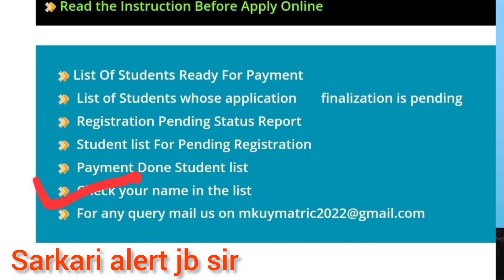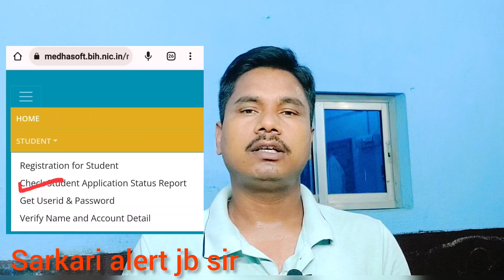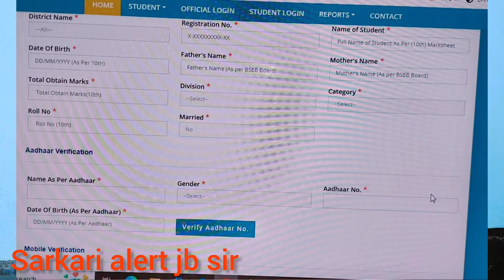Bihar board matric protsahan rasi 2023 || BSEB 10th pass protsahan rasi 2023 online apply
bmsharma19

my facebook page zero to hero link

10th protsahan rashi 2023 online
10th probability maths
10th problem set 1
10th probability
10th project
10th project science part 1
10th problem set 2
10th profile writing english
10th provisional certificate download
10th problem set 1 algebra
protsahan rashi 2023
matric protsahan rashi 2023
inter protsahan rashi 2023 online
apply
10th protsahan rashi 2023 online
10th pass protsahan rashi 2023
matric protsahan rashi 2023 online
apply
class 10 protsahan rashi 2023
graduation protsahan rashi 2023
bseb 10th protsahan rashi 2023
10th protsahan rashi 2023
10 ka scholarship form kaise bhare
10 ka scholarship kaise check karen
10 ka scholarship kab aayega 2023
10 ka scholarship form kaise bhare
2023
10 ka scholarship status kaise check
kare
10 ka scholarship kab aayega
10 ka scholarship kab aayega 2022
10 ka scholarship form kaise bhare
2022
10 ka scholarship
10 ka scholarship list kaise dekhe
2022
matric protsahan rashi online kaise
kare
anganwadi protsahan rashi online
matric protsahan rashi online
protsahan rashi bihar online form
2023
2022
2023 matric
2023 10th
2022 graduation
2022 kaise bhare
2022
2023
protsahan rashi
protsahan rashi 2022
protsahan rashi kaise check karen